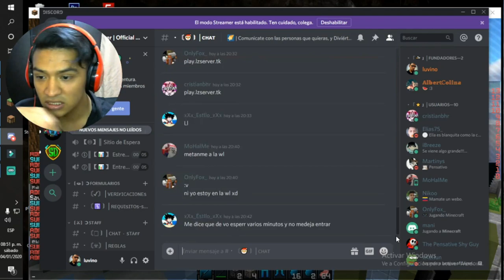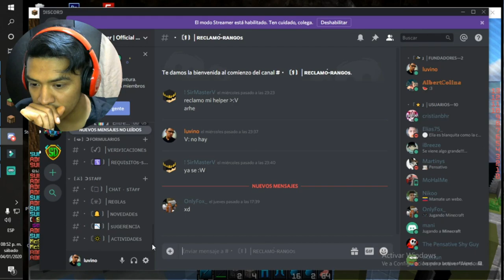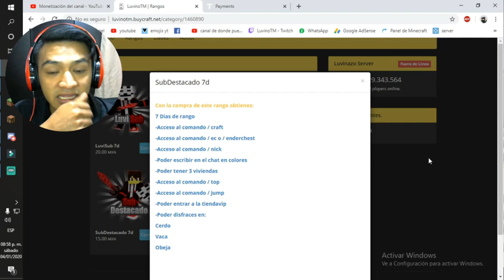Ya abrimos nuestro servidor Luvinazo server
▬▬▬▬▬▬▬▬▬▬▬ஜ۩۞۩ஜ▬▬▬▬▬▬▬▬▬▬▬▬▬▬

zelix.us Zelix

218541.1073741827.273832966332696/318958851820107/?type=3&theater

▬▬▬▬▬▬▬▬▬▬▬ஜ۩۞۩ஜ▬▬▬▬▬▬▬▬▬▬▬▬▬▬